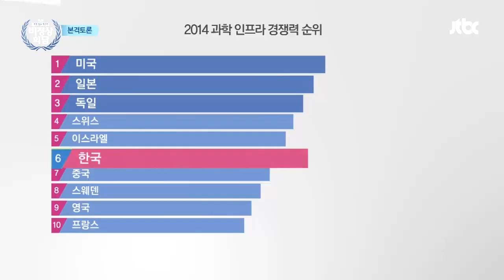[ENG][비정상회담][58-4] 알베르토의 뼈 때리는 말에 와장창 무너지는 1人ㅠ_ㅠ (Abnormal Summit)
▶ “과학발달이 결국 인간을 파멸로 이끌 거라 생각하는 나, 비정상인가요?”

최근에 본 영화 속 로봇에 의한 인류 멸망 이야기가 두렵게 느껴진다는 한국 청년!
윤리적 논란까지 일으키고 있는 과학 기술들이 영화 속 이야기와 다를 바 없어 보인다는데!

과학 기술에 대한 맹신은 결국 인간을 노예로 만드는 것!
VS 100세 시대도 모두 과학 기술이 만든 것! 문제도 모두 과학기술로 해결된다!
과학과 인간 윤리를 둘러싸고 어김없이 불붙은 G12의 토론!

세계의 과학 기술 발전은 어디까지 왔을까?
이탈리아에서는 3D 프린터 기술로 ○○을 만든다!?
그리스에는 물고기 친구들을 위한 ○○ 로봇이 있다!?
들으면 들을수록 놀라운 과학 기술의 세계!

미국의 킬러로봇 개발에 대한 윤리적 논란!
로봇은 전쟁을 겪은 사람들의 정신적 장애를 없앨 수 있는 또 하나의 해결책이다!
VS 로봇은 감정이 없으므로 죄책감도 없다! 전쟁에도 감정적인 판단이 필요한 경우가 있다!

이어지는 과학 기술과 인간 윤리의 대립!
중국에서는 세계 최초로 인간 배아 수정란 DNA 편집 기술이 이루어졌다는데!?
유전자 편집은 신의 영역을 침범하는 것! 악용될 소지가 너무 크다!
VS 내 아이가 심각한 장애를 가지고 태어나는 일을 예방할 수 있다면 필요한 것!

〈글로벌 문화대전 다시 쓰는 세계사!〉 세계를 들썩이게 한 역사 속 스캔들!
클레오파트라의 코가 조금만 낮았더라면 세상이 달라졌을 것이다!?
트로이 전쟁을 일으킨 장본인! 그리스의 아름다운 여인 헬레네의 사랑 이야기까지!